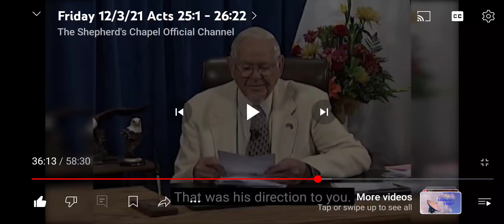Q about Luke 17:34, 2 in a bed, and 1 taken? Who is taken and why?